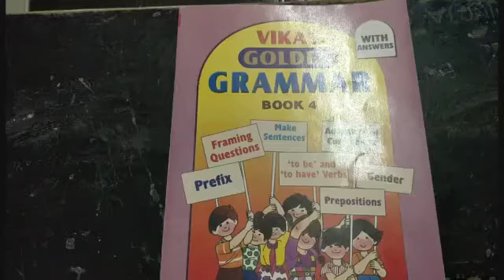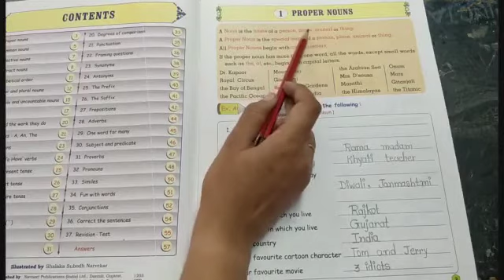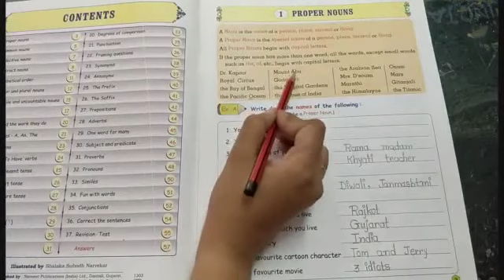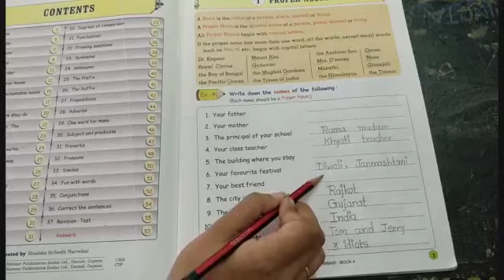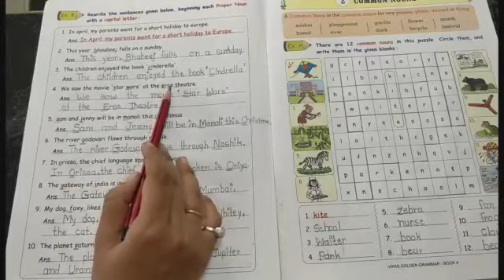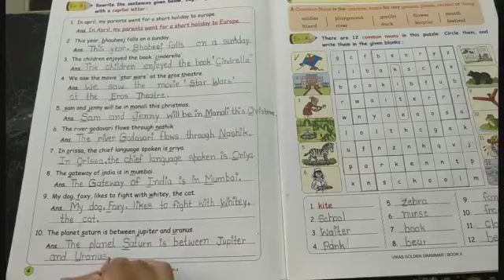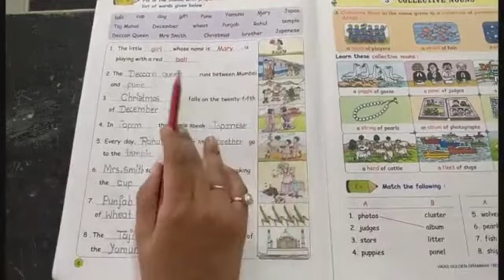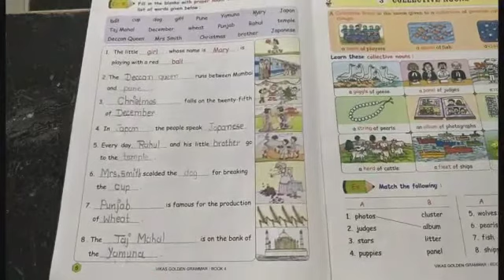ધોરણ -૪ વિષય : English grammar (lesson : 1,2)